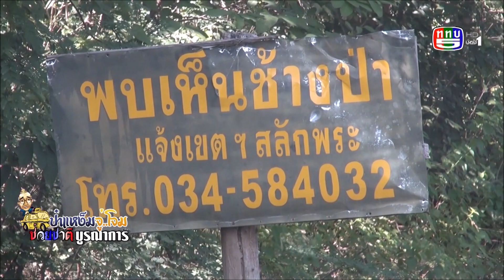ช้างป่ากลางคืน เมืองกาญจน์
-จู่โจม ช้างป่ายามค่ำคืน
                        กลับไปที่บ้านแก่งปลากด ต.ช่องสะเดา อ.เมือง จ.กาญจนบุรี อีกครั้ง...คราวนี้ไปยามค่ำคืนดูบ้างครับ
                        ปัญหาช้างป่าบุกรุกที่ดินทำกินของชาวบ้านทวีคูณขึ้นทุกวัน ด้วยจำนวนช้างป่าที่เพิ่มขึ้น ๆ แหล่งน้ำแหล่งอาหารของช้างป่าก็เริ่มลดน้อยลงๆ ก็เลยทำให้โขลงช้างป่าผู้หิวโหย ต้องลงมาอาศัยไร่ข้าวโพดที่ชาวบ้านปลูกเอาไว้เป็นแหล่งอาหาร
                         นายวสันต์ สุนจิรัตน์ กำนัน ตำบลช่องสะเดา บอกว่า ตอนนี้ก็ได้แต่รอความช่วยเหลือจากหน่วยงานของรัฐ ที่จะช่วยเยียวยาความเดือดร้อนของชาวบ้านก็ดี หาแหล่งอาหารใหม่ให้กับช้างก็ดี
                         ส่วนชาวบ้านก็ไม่นิ่งดูดาย ตกกลางคืนก็รวมกลุ่มจิตอาสานำทีมโดยกำนันวสันต์ สุนจิรัตน์ และนางละออ ภู่ประดิษฐ์ผู้ใหญ่บ้าน หมู่ที่ 1 บ้านท่าทุ่งนา ร่วมกับผู้ช่วยผู้ใหญ่บ้านหมู่ที่ 1 หมู่ที่ 5 สารวัตรกำนัน ตำบลช่องสะเดา และทีมเฝ้าระวังช้างป่า ตำบลช่องสะเดา ออกตรวจพื้นที่
 หน้าที่คอยสอดส่องดูแลความเรียบร้อย ความปลอดภัยของชาวบ้าน คอยขับไร่ข้างป่าที่จะลงมาทำลายพืชไร่-ทำลายทรัพย์สิน
                          ช้างป่าอยู่กับคนไม่ได้หรอก-ช้างป่าก็ต้องอยู่กับป่า...นี่ทราบมาว่า-ท่านนายอำเภอเมืองกาญจนบุรี เริ่มเข้าใจปัญหาความเดือดร้อนของชาวบ้านและช้างป่าแล้ว..เอาแค่ป้ายเตือนไปปิดไว้ไม่พอ ช้างป่ามันอ่านหนังสือไม่ออก-กำลังหาวิธีการช่วยเหลืออย่างถาวรอยู่ครับ